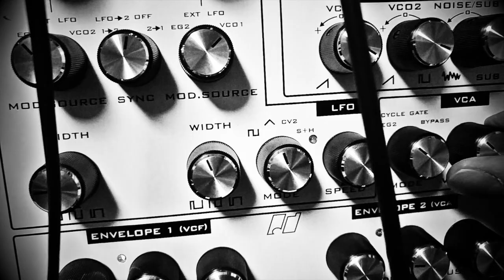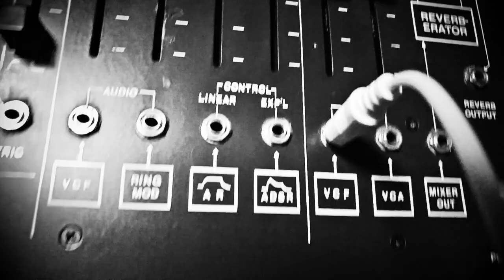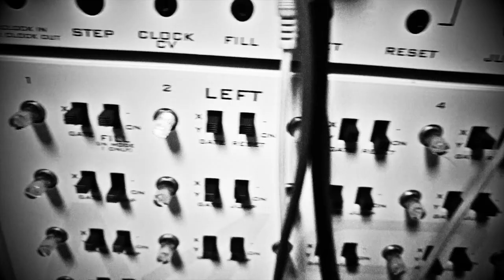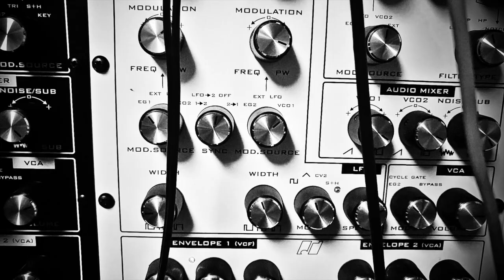Analogue Solutions MEGAcity, Nyborg-24, Nyborg-12, Telemark Live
Here's a little late night Megacity fun -- all sequencing/clocking via the Megacity 64 step analogue sequencer.

Megacity is sequencing all parts as well as modulating the filter on a few synths.

Gear:  Nyborg-12, Nyborg-24, Telemark, MEGAcity and a few 2600 hi-hats thrown in for fun.